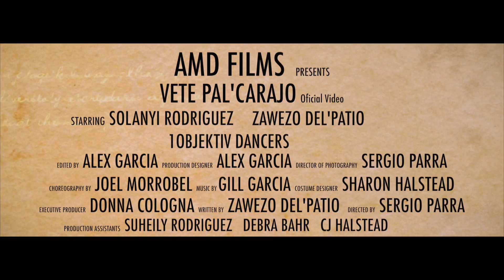ZAWEZO - VETE PAL'CARAJO - OFFICIAL VIDEO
ZAWEZO DEL'PATIO takes you to the next level with his insane theatrical video  "Vete Pal Carajo" Dubstep

 Enjoy one of Dominican Republics most talented Urban Artist
To find out more about Zawezo click the following inks.